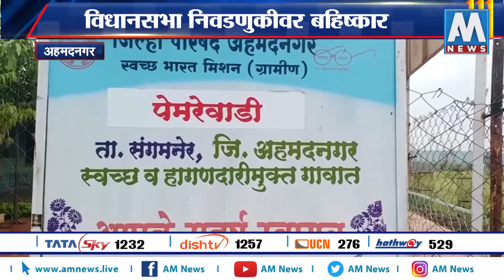अहमदनगरमधील अख्या गावाचा विधानसभा निवडणुकीवर बहिष्कार । स्पेशल रिपोर्ट । AM NEWS